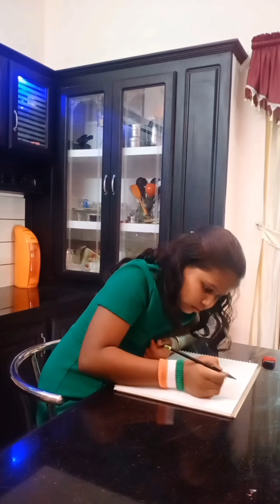Portrait of Mahatmagandhi By BLISS TONY ✏️✏️